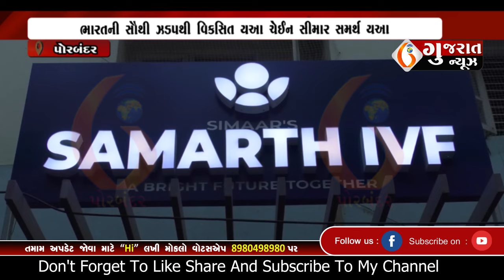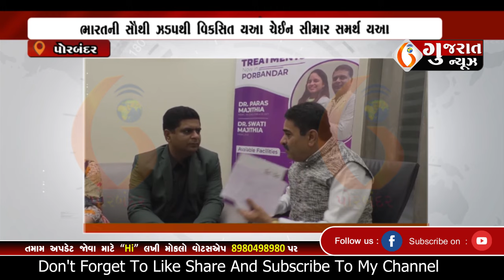PORBANDAR ભારતની સૌથી ઝડપથી વિકસિત IVF ચેઈન સીમાર સમર્થ IVF 19 11 2024